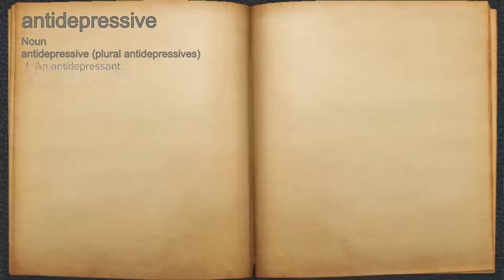What does antidepressive mean?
A spoken definition of antidepressive.

Intro Sound:
Typewriter - Tamskp